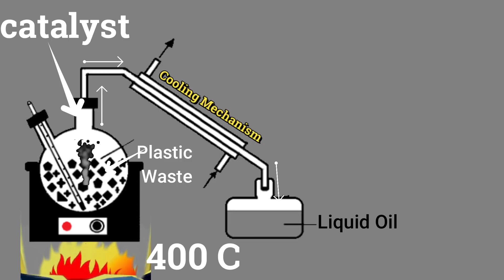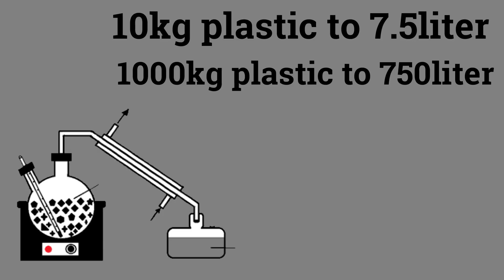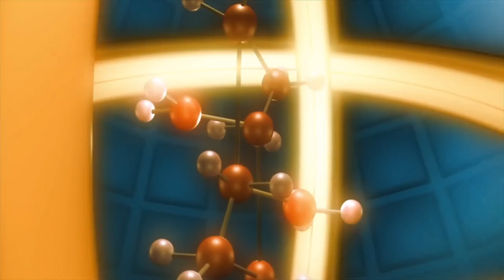How To Make Plastic To Petrol || Plastic Waste To Fuel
Plastic is a component of crude oil, after making petrol diesel, and kerosene from crude oil, the petrochemical product that remains is the product of the same.
 That is why in today's time plastic is being converted back into petrol. In the process of making petrol from plastic, the liquid that we get is a product of petrol, diesel, and gas. By this process, we do not get the pure form of hundred percent diesel petrol.
   In this video, the way in which plastic is converted into the form of petrol or diesel, the same has been talked about.

Top Videos From Chanel
 how to make plastic to petrol
plastic to petrol